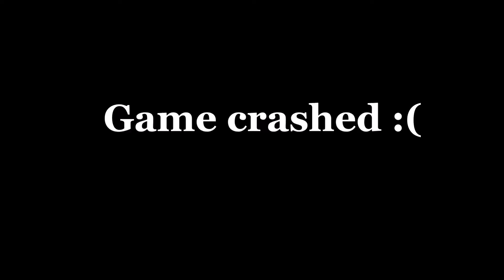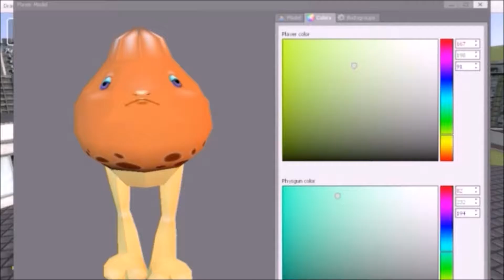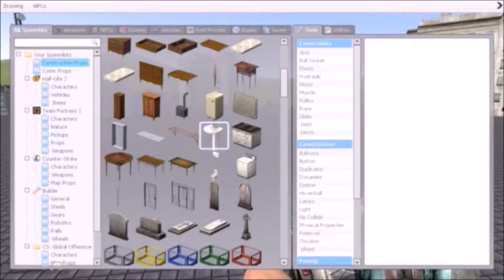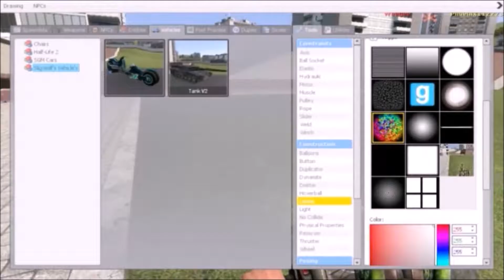Weegie Hell! (Gmod gameplay)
Hey guys thanks for watching. if you enjoyed the video please leave a like. if you want to see more just comment down below to tell me. no need to subscribe since most my content sucks, but if that's you cup of tea then go ahead.
 If you want to know what the game is, it is called Garry's mod. It is an extension of multiple games that mainly uses  user friendly sandbox servers. You can pick up the game on steam in you want but its is a little expensive.